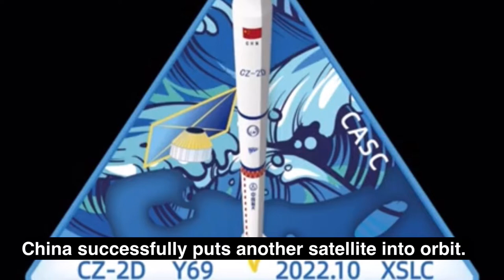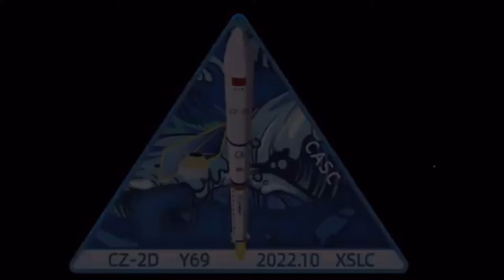BREAKING: Unstoppable China clocks 46th orbital launch with Long March-2D rocket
BLAST OFF: Another breathtakingly beautiful China rocket launch. The hypergolic plume of a Long March-2D rocket lit up the night sky as China successfully launched the remote sensing Yinghua 36 satellite into space from the Xichang Satellite Launch Center, on Oct 15, 2022 (Beijing Time). The mission was a resounding success. This was China’s 46th orbital launch of 2022 and the 445th launch of a Long March.